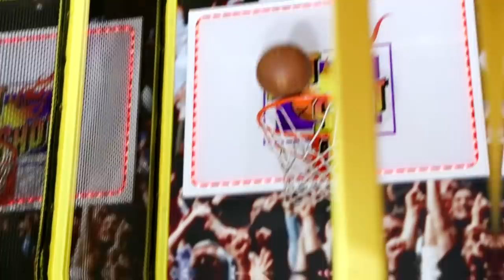GRILLED VS FRIED FOOD CHALLENGE